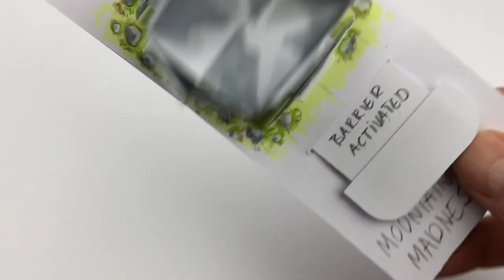Pop-up barrier game card with lock mechanism (concept)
This is a playing card size pop-up with a pull tab that activates the barrier and also locks the card so it stays flat on the table. Without a lock, the card will easily close by itself because of the tension in the mechanism. The lock self is hidden inside the double layered cover. Also, I’m not the first who uses a pull tab lock for a pop-up. Not claiming this is my unique idea. It’s just a nice and obvious solution.